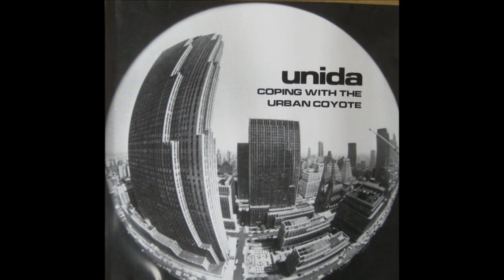Unida - Black Woman [HQ]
Unida - Black Woman

lyrics:
Just ride all night long. yeah. (alright)
Heavy like my lady
Just fly all night long. yeah. (right on)
Some say that your crazy
That doesnt mean my face is always blue. Ye